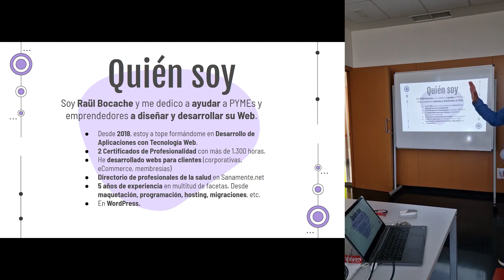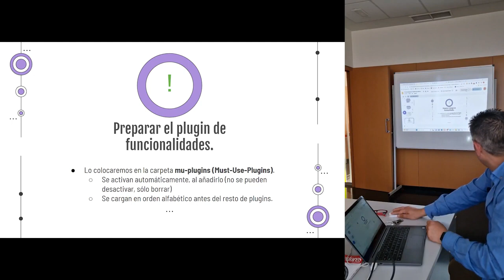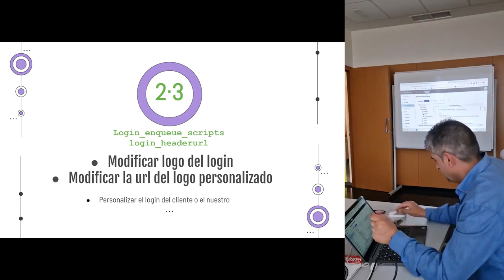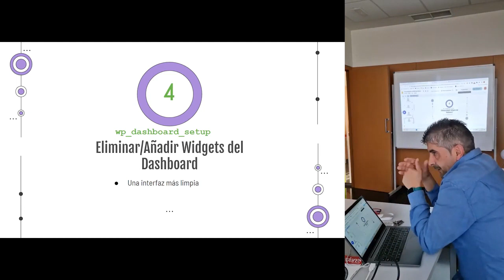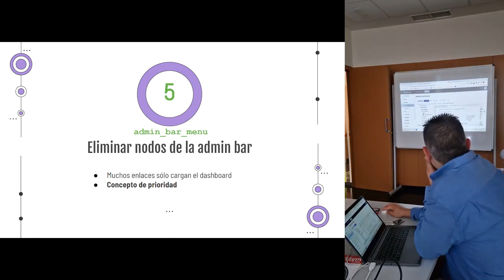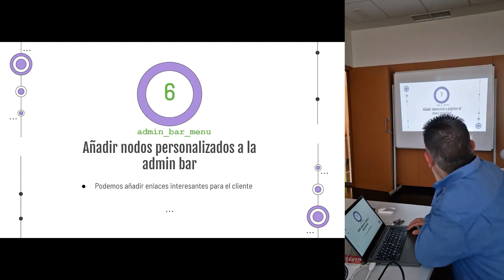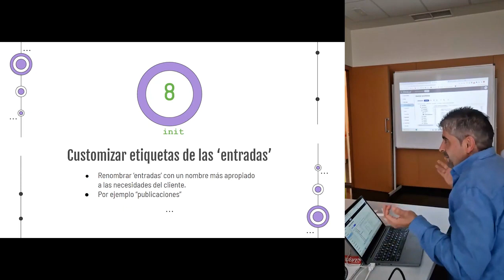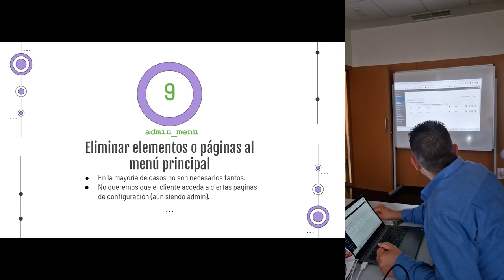Personalización del Admin de WordPress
Aprenderemos de una forma sencilla, creando un plugin de funcionalidades, cómo modificar y adaptar el panel de administración de WordPress. Desde el header hasta el footer, pasando por las meta boxes, login con nuestro logo o el del cliente...